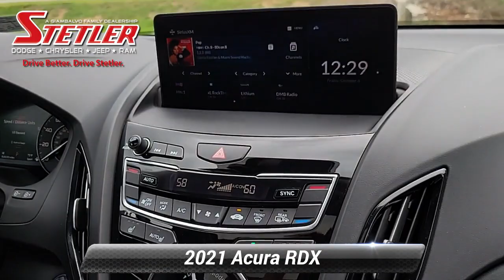Used 2021 Acura RDX Base, York, PA 307675A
JUST ARRIVED! STILL UNDER FACTORY WARRANTY 2 OWNER LOCALLY TRADED ALL WHEEL DRIVE NAVIGATION PANORAMIC ROOF LEATHER PREMIUM AUDIO AND MUCH MUCH MORE...3-MONTH / 3000 MILE WARRANTY PLUS HERE AT STETLER YOU'LL RECEIVE FREE LIFETIME PA STATE INSPECTIONS ALSO YOUR FIRST TWO OIL CHANGES ARE ON US! THIS ACURA RDX IS LOCATED AT STETLER DODGE CHRYSLER JEEP RAM 1405 ROOSEVELT AVE YORK.